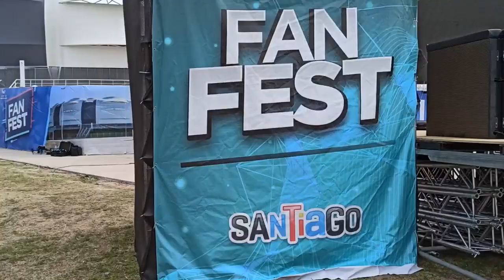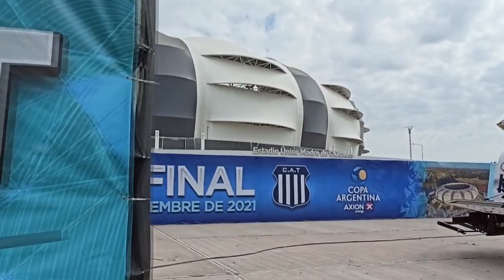Cómo es el Fan Fest del Estadio Único para el partido de Boca - Talleres